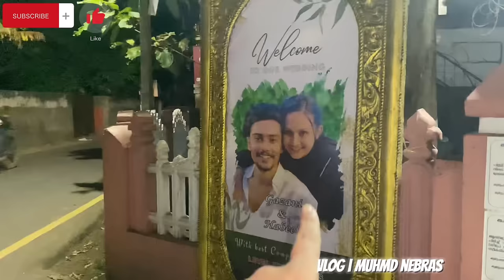Gachu’s Mehandi😍🫶🏻 | HABYGACHU WEDDING | MALAYALAM VLOG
Heylo all🤍 Haby and Gachu are  starting a new journey together✨Need all your blessings 🤲🏻 ,so this vlog is about the mehendi of gachappy (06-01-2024) hope you all enjoy 🤌🏻